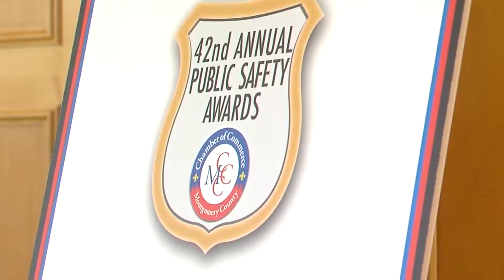Montgomery County Chamber of Commerce 42nd Annual Public Safety Awards Luncheon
Thirteen hundred business, government and public safety leaders attended the 42nd annual Montgomery County Chamber of Commerce Public Safety Awards Luncheon earlier this month. Executive Ike Leggett was at the event to help honor 121 award einners for their heroic acts.